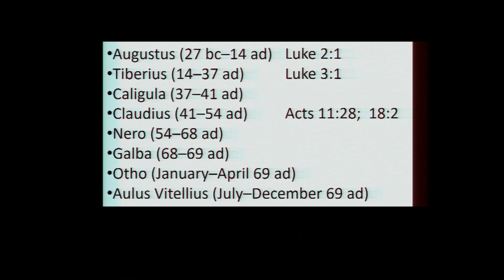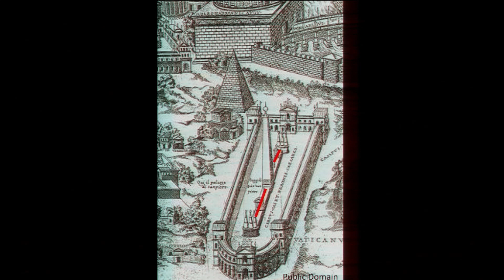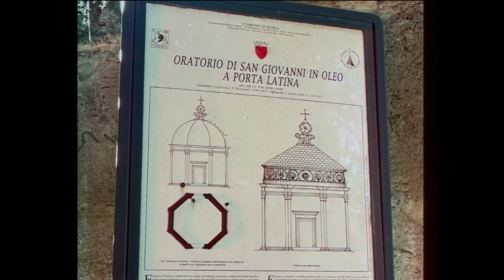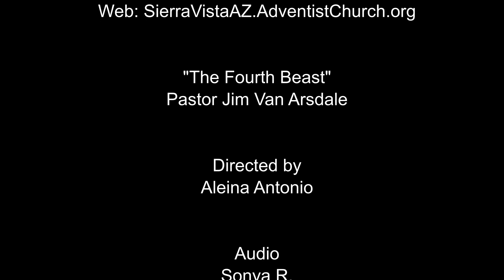"The Fourth Beast" by Pastor Jim Van Arsdale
Pastor Jim Van Arsdale talks about the fourth beast of Daniel and how it will return again to persecuting the saints.